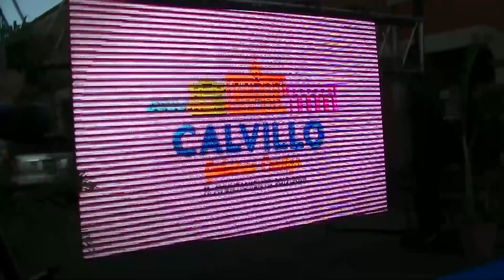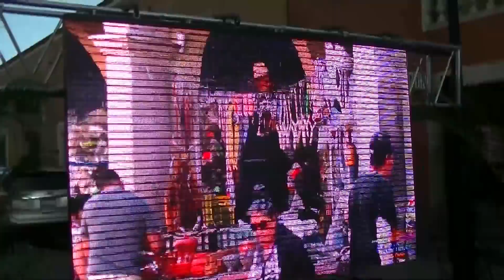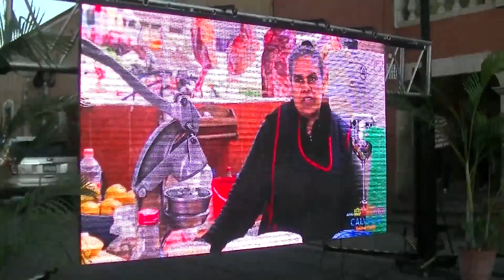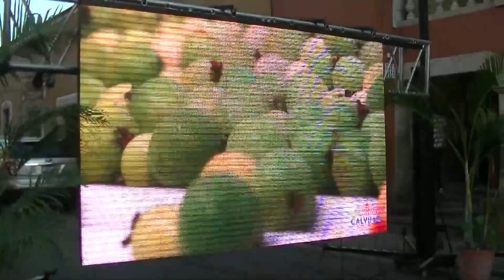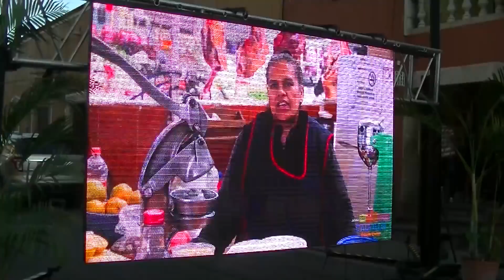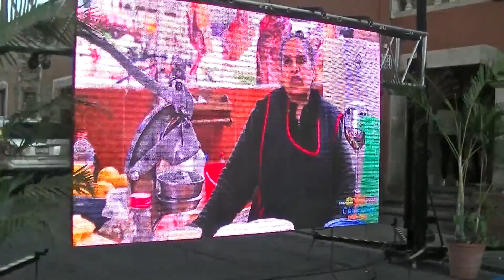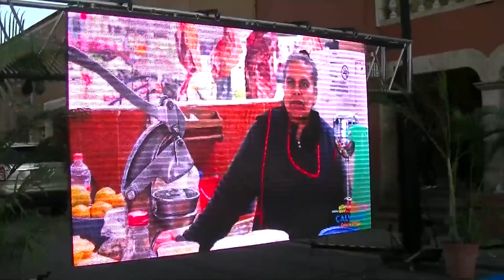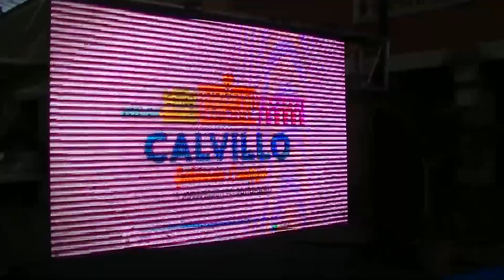Remodelación Del Mercado Guel Gimenez